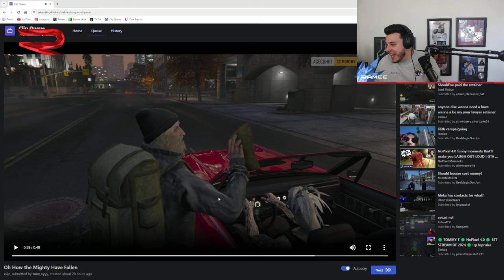Ramee's Reaction to Jean Paul's Homeless Saga - GTA RP NoPixel 4.0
xQc
NoPixel
Ramee
GTA V RP Server
GTA V RP Funny Moments
GTA V RP Highlights
GTA V RP Life
GTA V RP Police
GTA V RP Tips
GTA V RP Moments
GTA RP NoPixel
GTA RP NoPIxel 4.0